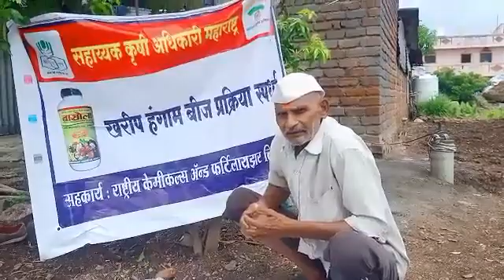शेतकऱ्याचे नाव :- किसन मारुती बागडेमु . पोस्ट :- पाडळीता :- खेडजिल्हा :- पुणे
शेतकऱ्याचे नाव :- किसन मारुती बागडे
मु . पोस्ट :- पाडळी
ता :-  खेड
जिल्हा :- पुणे